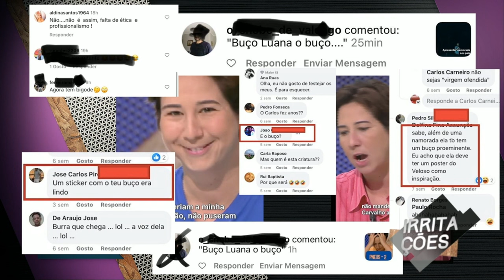Contra o buço de Luana do Bem? | Irritações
A comentadora trouxe um tema desconhecido para muitos e alerta para a sensibilidade de quem sofre com ele.